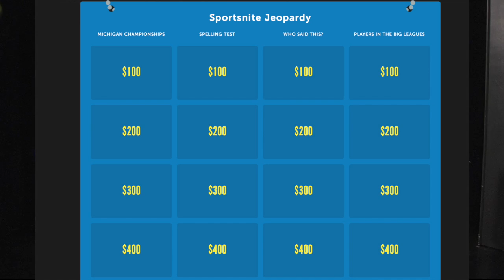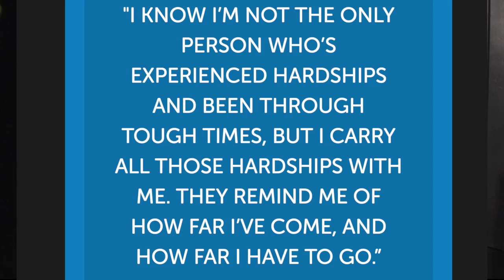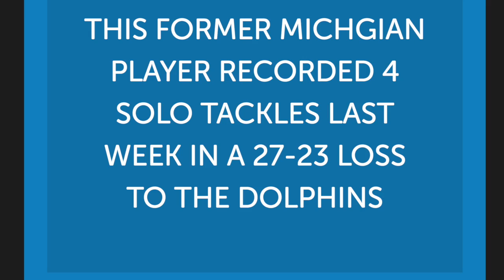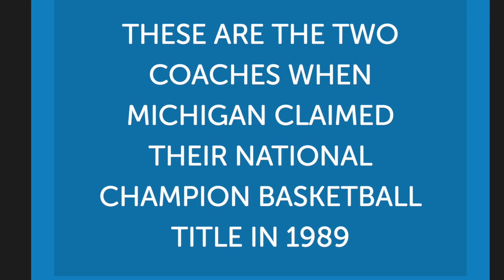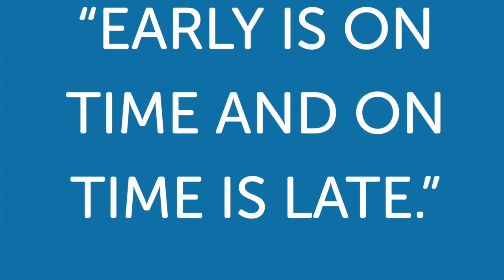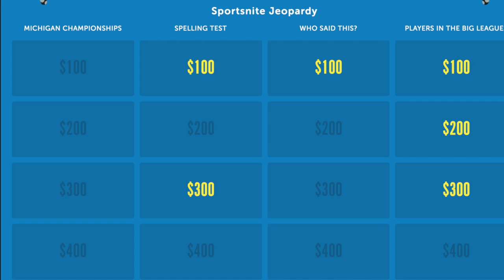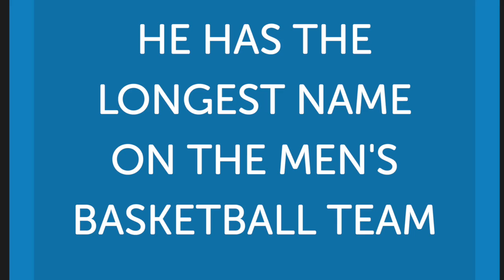SN Jeopardy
Sportsnite takes on its own take of Jeopardy